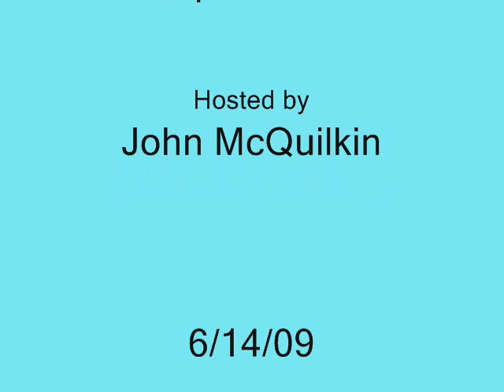West Hollywood Gay Pride Parade 2009 - Los Angeles LGBTQ LA Pride Video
Los Angeles LGBTQ LA Pride video of the 39th Annual West Hollywood Gay Pride Parade Celebrating the Lesbian, Gay, Bisexual and Transgender community is featured in this episode of "Hollywood Happens", the very first and longest running entertainment show on the web.

NOTE: The parade participants of this Los Angeles Gay Pride parade video with exposed breasts have their nipples covered with pasties.  (No nipples are showing)

Want more Gay Pride Videos?  Please check out my Los Angeles LGBTQ LA Pride Videos of the 2011, 2012, 2013 and 2019 West Hollywood Gay Pride Parades.

John McQuilkin - Hollywood Happens
The Unofficial Spokesperson of Hollywood